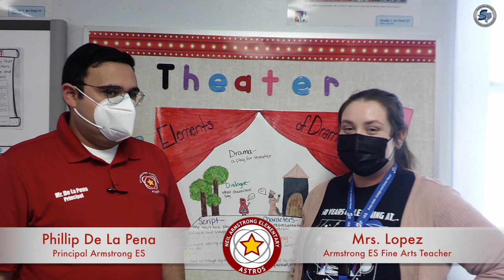Why South San ISD MESA?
Inspire the artist within at the Exploratory Arts & Trilingual Academy at Armstrong ES.